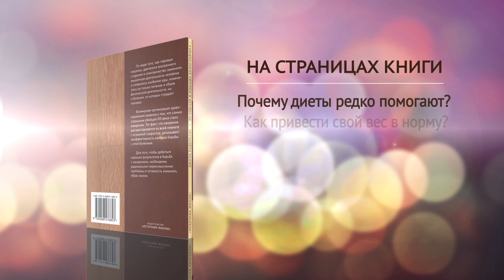Нелишнее о лишних килограммах | Буктрейлер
Всемирная организация здравоохранения утверждает, что  ожирение стало самым страшным убийцей XXI века. Каковы скрытые причины тучности, почему диеты помогают редко и как привести свой вес в норму – основные темы этой книги.

Чтобы добиться хороших результатов в борьбе с ожирением, необходимы радикальное переосмысление проблемы и готовность изменить образ жизни. Книга поможет вам в этом.